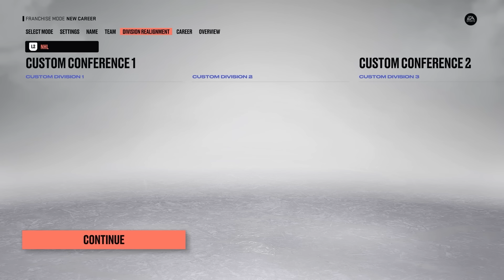New Features That Could Save NHL 24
In today's video, I am going to be discussing the new features that NHL 24 needs to have.